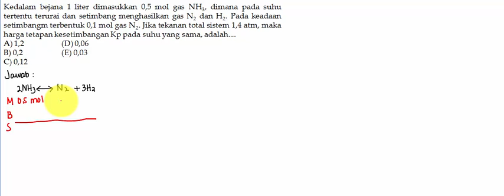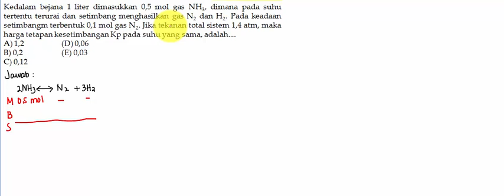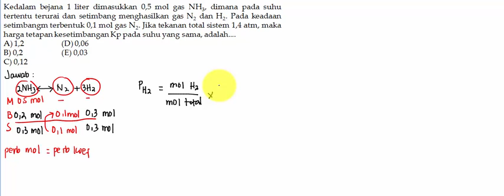Soal 33 Kesetimbangan Medium